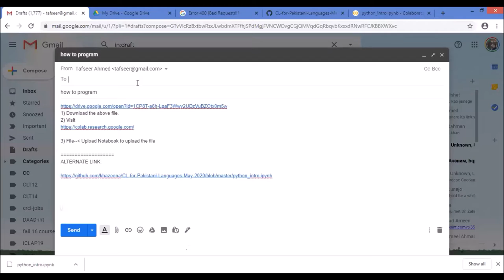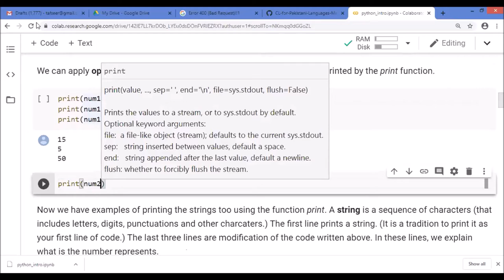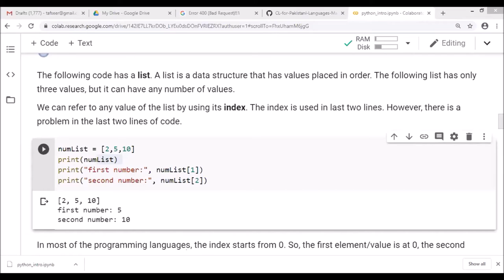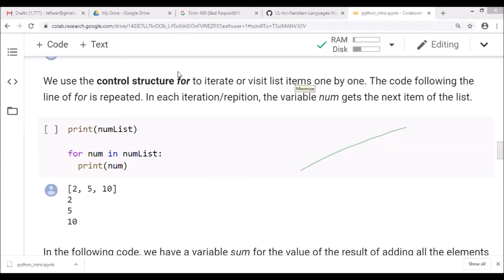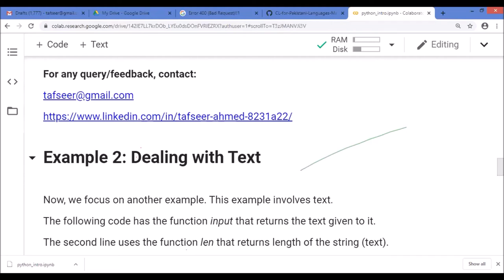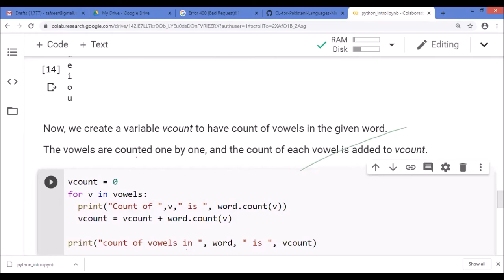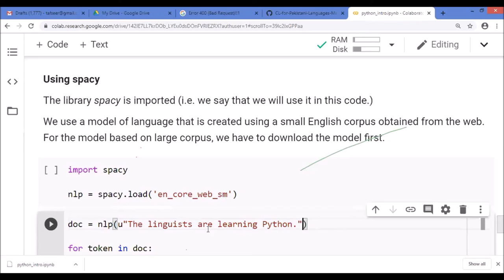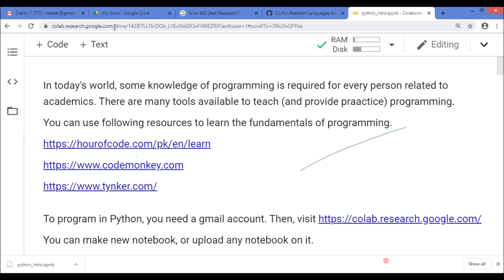CLPL2p - Programming for Linguists 1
It is part of the series "Computational Linguistics for Pakistani Languages".coordinated by Tafseer Ahmed.The other resources are available